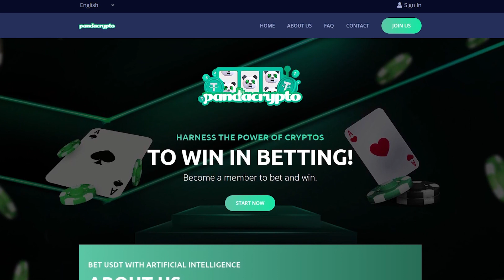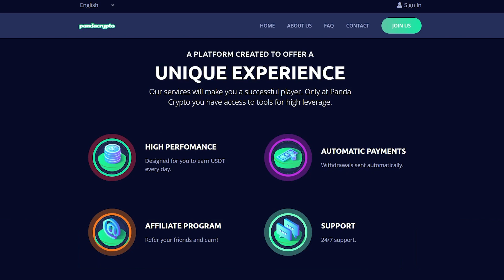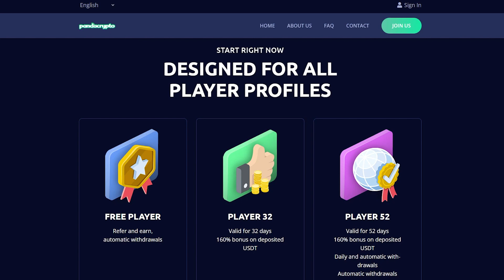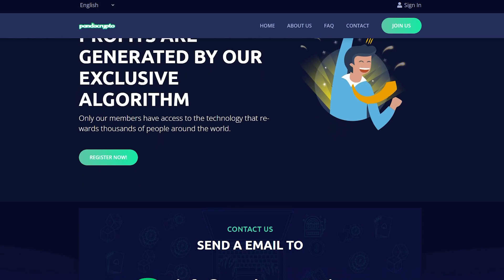Panda Crypto: How about artificial intelligence working for you?